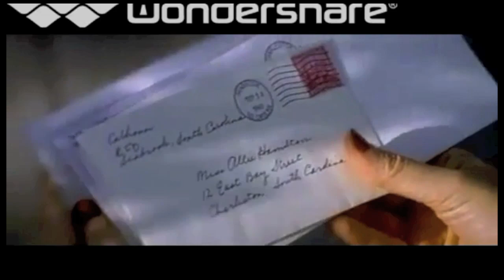Inception+Notebook mashup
My project for Writing 39B. I decided to create my own rhetorical situation by turning a romance movie into a action/thriller